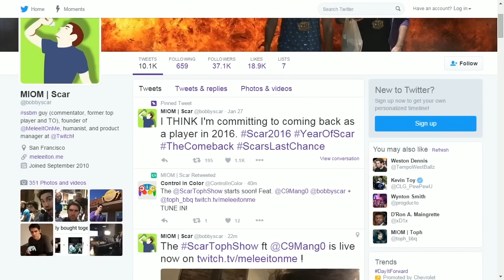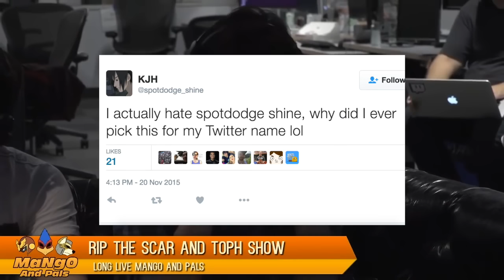Sensei Mango Teaches Young Grasshopper Scar About Mentality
The GOAT himself, with a bit of help from Toph, teaches poor little Scar a bit about mentality, until Hax$ gets involved and ruins the training session.  This video is made up of some highlights from The Scar and Toph Show, Season 2, Episode 4 (The Return of Mango and Pals).  Be sure to watch the show every other Monday night at 7:30 PST on MIOM's twitch channel.